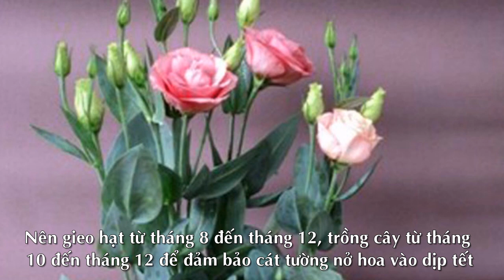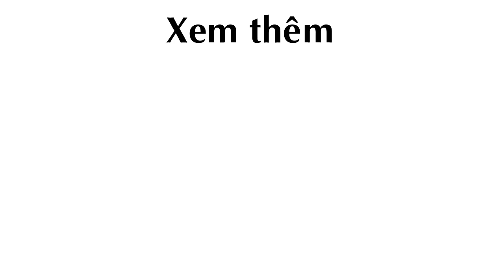Trồng Hoa Cát Tường vừa đẹp vừa phú quý ngay từ bây giờ để chơi tết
Trồng Hoa Cát Tường,  Hoa Cát Tường, Cát Tường, trồng hoa, hoa

Theo khampha.vn